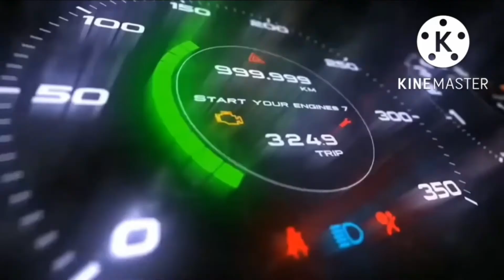NASCAR season podcast